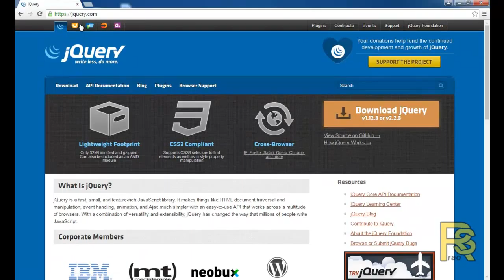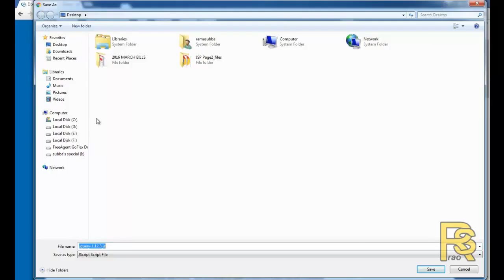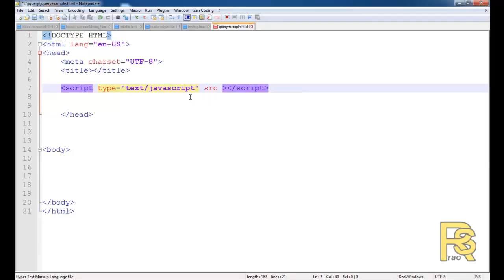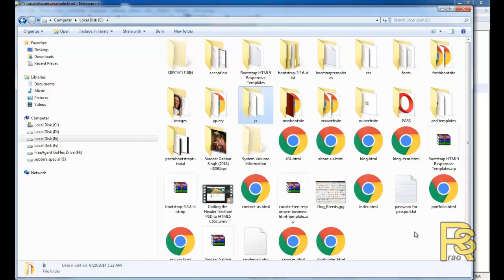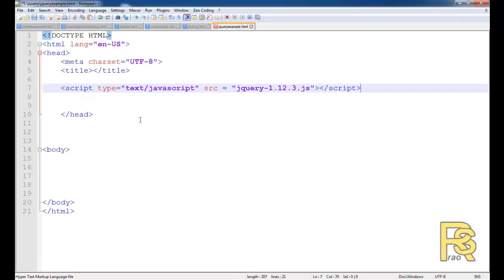telugu web tutorials jquery part 1 introduction to jquery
this is introduction to jquery